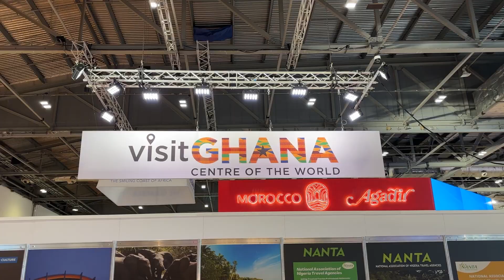Opening Day Highlight of WTM London 2023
An Opening Day highlight of the 2023 World Travel Market- London (WTM London)